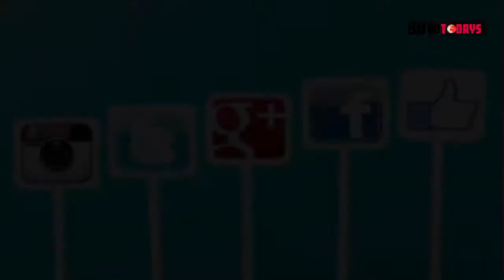বঙ্গবন্ধুর প্রতিকৃতিতে শ্রদ্ধা || গুরুদাসপুর || ছাত্রলীগ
মঙ্গলবার (২৩ জুন) বিকাল ৫ টায় গুরুদাসপুর উপজেলা ছাত্রলীগের সভাপতি আতিয়ার রহমান বাধনের নেতৃত্বে পৌরসভার শিক্ষা সংঘ স্কুলে বঙ্গবন্ধুর প্রতিকৃতিতে ফুলেল মালা দিয়ে শ্রদ্ধা জানান ছাত্রলীগের নেতাকর্মীরা।

এরপরে সর্বকালের সর্বশ্রেষ্ঠ বাঙালী, বাঙালী জাতির স্বাধীনতার অন্যতম মহানায়ক বঙ্গবন্ধু শেখ মুজিবুর রহমান সহ সকল শহীদদের স্মৃতির প্রতি শ্রদ্ধা জানিয়ে ১ মিনিট নীরবতা পালন করা হয়। এবং বিভিন্ন প্রজাতির ফুল, ফল ও কয়েক প্রকার ঔষধি গাছের ৭১টি চারা রোপণ করে বৃক্ষরোপণ কর্মসূচি পালন করা হয়।